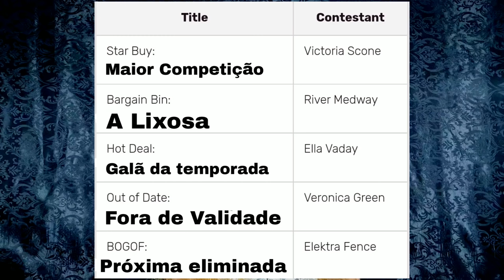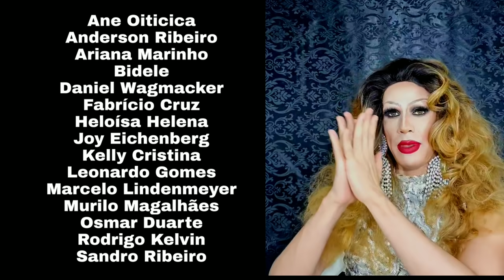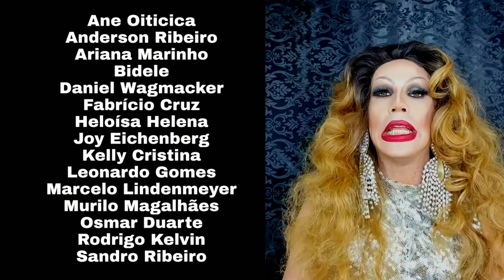(RUVIEW) RUPAUL'S DRAG RACE UK S03 E02 - DesiRée Beck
Algo de muito errado, está errado!

ANÚBIS
CHARITY KASE
CHORIZA MAY
ELEKTRA FENCE
ELLA VADAY
KITTY SCOTT-CLAUS
KRYSTAL VERSACE
SCARLETT HARLETT
VANITY MILLAN
VERONICA GREEN
VICTORIA SCONE

E vamos de pegar umas views com umas palavras aqui na descrição também: